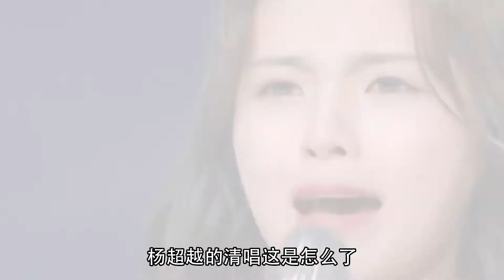明星清唱差距，杨超越现场清唱唱哭了自己，张学友唱出CD的感觉！